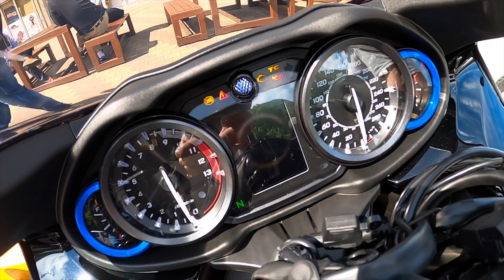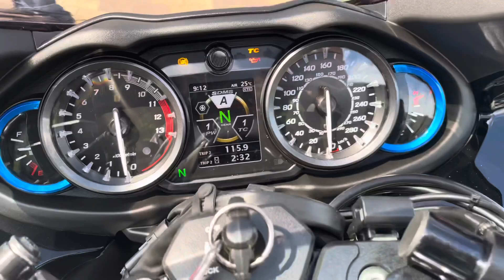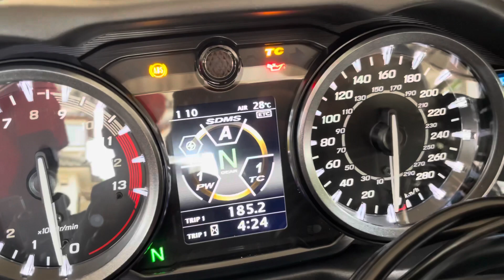✊Nova Suzuki Hayabusa🔥🔥vídeo completo ✅